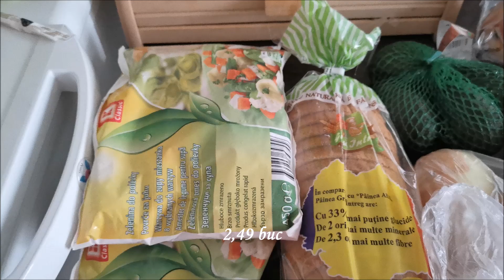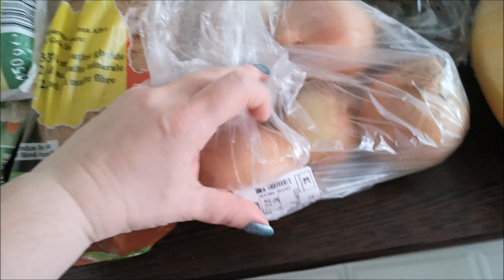Daily Vlog #10 - Sa mai povestim si noi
M-am apucat sa filmez imediat cum am iesit din spital, marti, si voiam sa filmez si miercuri ca sa pun clipul joi...dar nu s-a mai intamplat din cauza racelii, asa ca am continuat putin in weekend :))